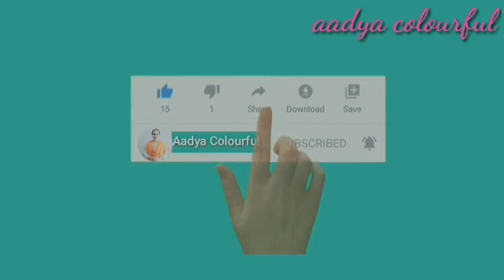ಸುಲಭವಾಗಿ ಎಗ್ ಪರೋಟ ಮಾಡಿ / How To Make Egg Paratha In Kannada / Egg Parotta /Paratha / Aadya Colourful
Hello Friends